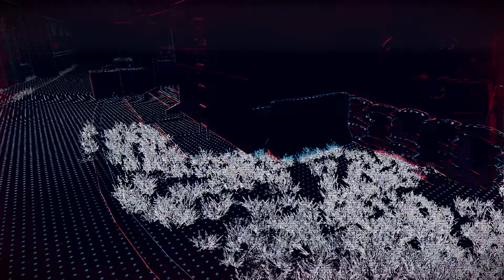WATCH DOGS LEGION Lets Play #27 London's Beschützer!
Watch Dogs: Legion Let‘s Play deutsch, Kampf gegen Nigel Cass!